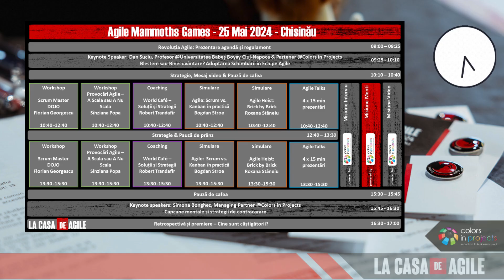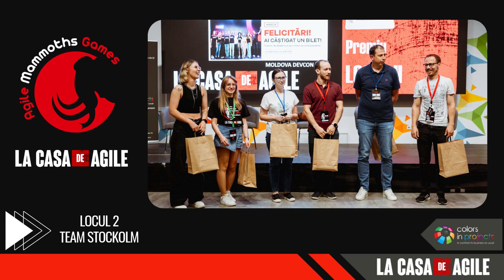Retrospectivă eveniment Agile Mammoths Games 2024 Chișinău